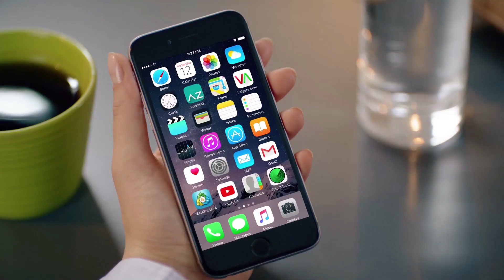"Ne Hissi, Hisse Hisse ogrenmemekkayip"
Kaldıraçlı Alım Satım İşlemlerinde 2017 yılı 4.çeyrek dönemi itibariyle kâr eden müşteri oranı %24,60, zarar oranı: % 75,40'dır.
InvestAZ’nin ücretsiz Forex eğitimini kaçırmayın, eğitimin ardından döviz piyasalarında alıp satarak kazanmayı öğrenmeye başlayın.